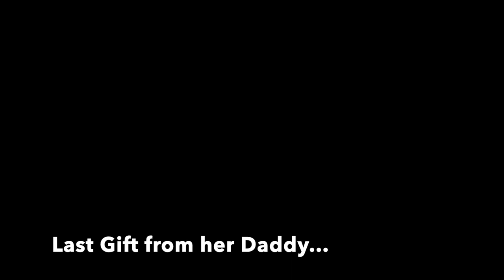TONGAN 1ST BIRTHDAY PARTY SPECIAL!! (Quarantine Pt. 2)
After Na'ati's 1st birthday was spent quarantine style, today we hope to throw her a party she'll never forget- Tongan Style!